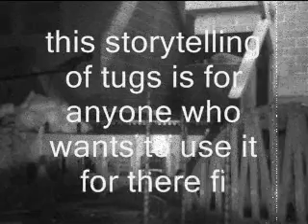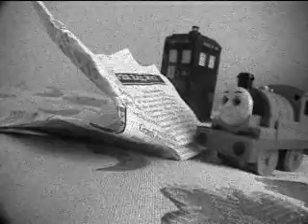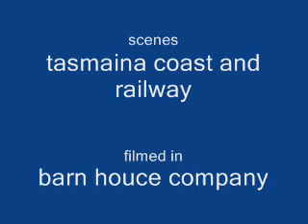thomas tugs and gumby episode 1608.wmv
here's a film of percy's tasmainan coast trip in his tardis and a scene for cactus190706 a railway of two steam trains and two diesels.